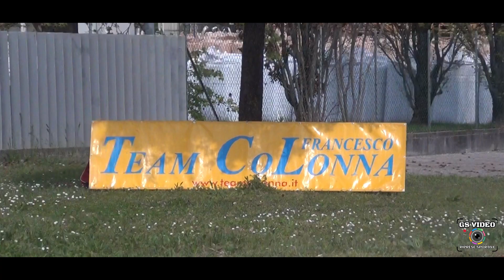16° Trofeo Città di San Vito al Tagliamento | Fabio Pizzolitto | Peugeot 205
San Vito al Tagliamento (PN), 16 aprile 2023